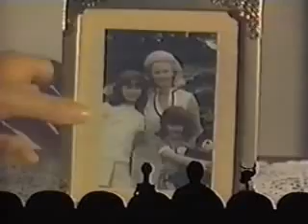MST3K 316 Gamera Vs Zigra